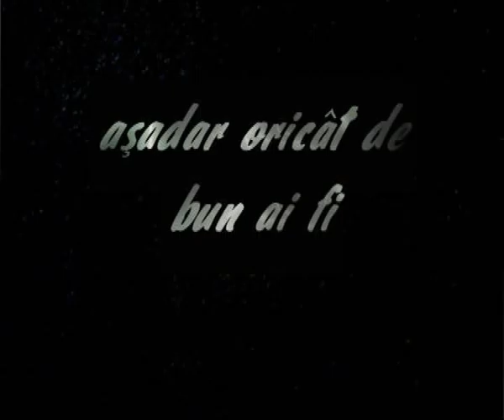Adrenalize Severin 1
A short movie about how we got into riding